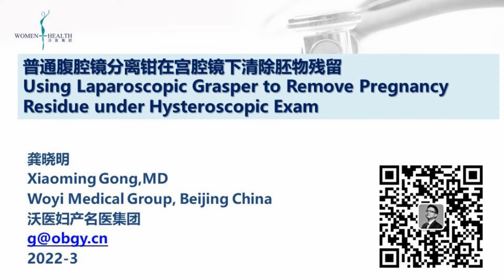Using Laparoscopic Grasper to Remove Pregnancy Residue under Hysteroscopy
Using general laparoscopic instrument to do hysteroscopic surgery.